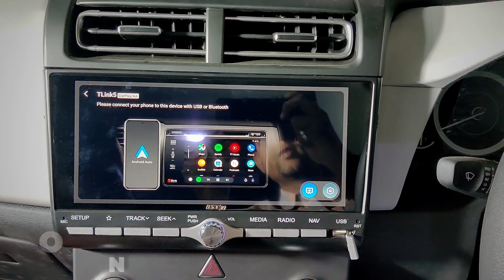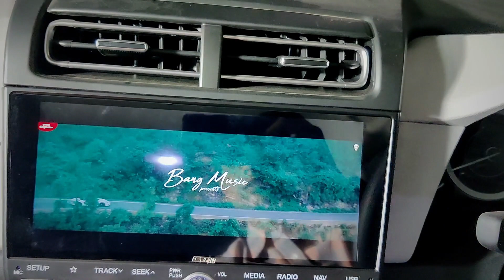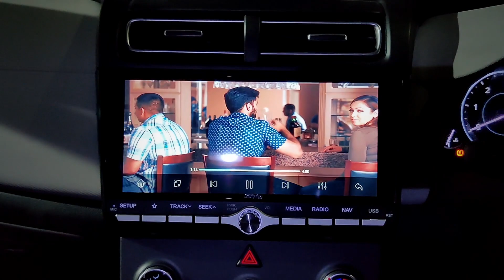OEM GT10 carandroidplayer Installed in hyundaicreta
Hyundai Creta | GT10 Android Player | No 1 in Car Android |
2 GB RAM
32 GB Memory
Canbus support
Offline Navigation
Live TV
DSP
HiFi
Apple Play